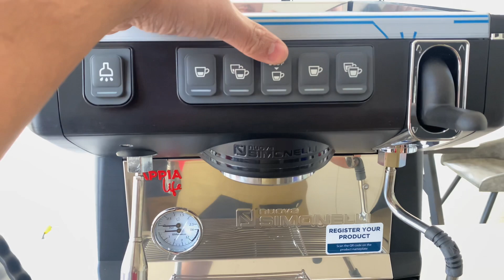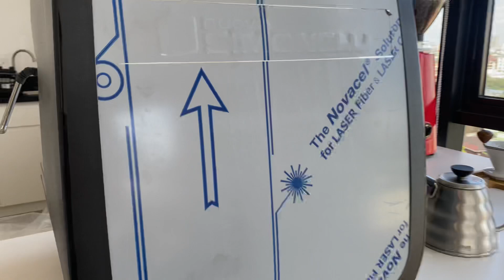Unboxing Nuova Simonelli Appia Life V 1Group | Tagalog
Hello! If ever naghahanap kayo ng espresso machine brandnew or 2ndhand meron po kami available mas mura.😊

Meron ako na sabi na mali dito sa video regarding sa machine. But ilagay ko na lang sa baba ang specs ng machine. Hehe

Features of your  Appia Life 1 Group Commercial Coffee Machine
BODY  MATERIAL      STAINLESS STEEL WITH ABS
BOILER                       TOTAL CAPACITY  5 LITRE
GROUP                       RAISED GROUPS
STEAM                        1  x  STEAM WAND
HOT WATER                1 x HOT WATER WAND
DIMENSION                W x D x H   (  MM )  404  x 545 x 500 )
WEIGHT                      NET / GROSS KG 32.5 / 41
POWER                       VOLTAGE   220-240V 50-60Hz
Compact
At only 40.4cm wide, Appia Life Compact guarantees a quality espresso and high performance with its 5 liter boiler.
Versatile
Appia Life Compact is available in 240 volts to fit any location.
Functional
Despite being only 40.4 centimeters wide, Appia Life  1 group has the same features as our larger machines :  raised group heads, ergonomic portafilters, inox work tray, inox steam wand, and a hot water wand.
Perfect Brewing
The SIS (Soft Infusion System) guarantees a soft and creamy espresso shot.